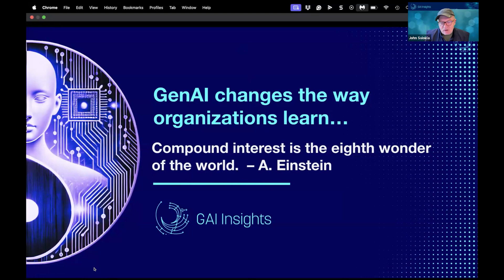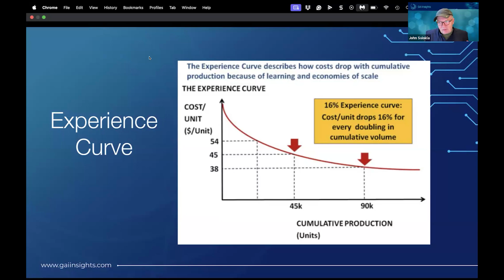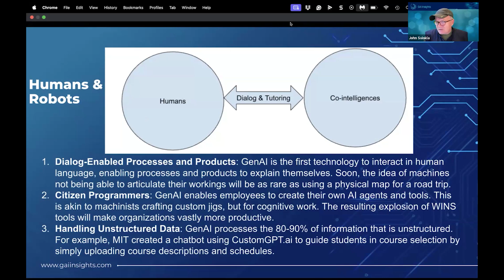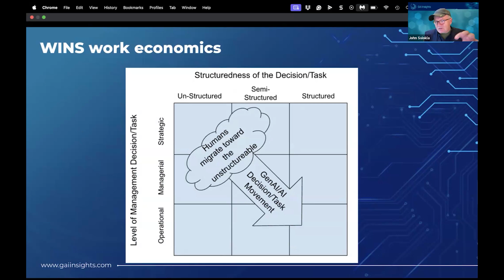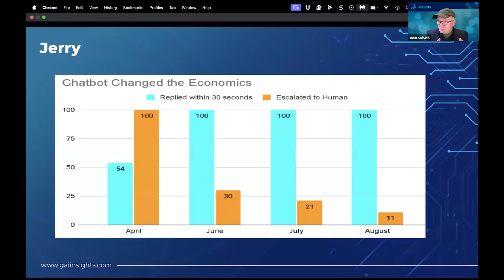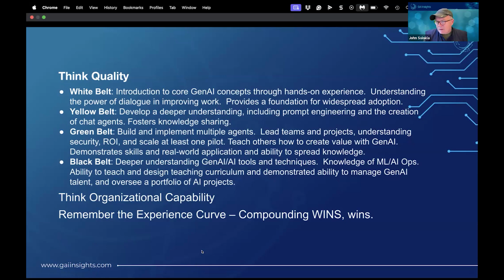5 Minutes with Dr. John: GenAI Changes the Way Organizations Learn | AI Education and Tech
In these 5 minutes, Dr. John Sviokla discusses how generative AI is fundamentally reshaping the way organizations learn and scale. He explores concepts like the experience curve and how AI tools, especially chatbots, can optimize operations and decision-making. By integrating AI across businesses, companies can handle unstructured data more efficiently, improving productivity and scaling efforts. The talk emphasizes AI's role in transforming organizational capabilities, highlighting the future of AI-driven content creation and automation.

🖥️ About GAI Insights:
At GAI Insights, our mission is to demystify the complex world of artificial intelligence and deliver actionable insights that bridge the gap between cutting-edge AI advancements and their practical applications in business and technology. We are passionate about making the rapidly evolving field of Generative AI accessible and understandable for professionals, enthusiasts, and anyone interested in the transformative power of AI.
Our team of dedicated analysts and industry experts work tirelessly to curate and present the most relevant and up-to-date information on the latest AI news, AI tools, and technological breakthroughs. We delve into a wide array of topics, including deep learning, large language models, and chatbots with AI, providing you with in-depth analysis and expert commentary on how these innovations are shaping various industries.
GAI Insights is more than just a news source; we aim to be your go-to resource for comprehensive AI education and practical applications. Through our detailed Generative AI tutorials, expert-led artificial intelligence lectures, and insightful discussions, we empower you to harness the potential of AI in your personal and professional endeavors. Our content is designed to cater to both newcomers and seasoned professionals, offering valuable perspectives on the intersection of artificial intelligence and business strategy.
In addition to our educational and informative content, we also provide valuable resources for those looking to stay ahead in the AI industry. Our website offers a range of tools, articles, and reports to help you navigate the complexities of Generative AI, AI automation, and AI marketing.
We invite you to explore more about our services, engage with our content, and join us on this exciting journey into the future of artificial intelligence. At GAI Insights, we are committed to helping you stay informed, make informed decisions, and leverage the power of AI to drive innovation and success in an ever-evolving digital landscape.
Discover more about our offerings and get additional resources at GAI Insights.

Our channel offers a wealth of knowledge on artificial intelligence, providing you with daily updates, expert analysis, and educational content. Our goal is to keep you well-informed and equipped to navigate the dynamic field of AI effectively.